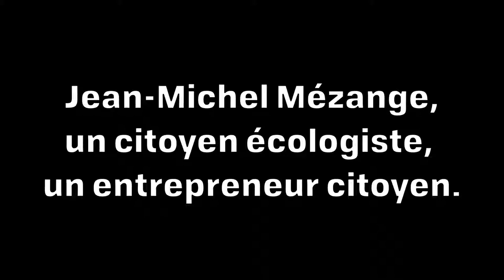Jean-Michel Mézange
Un citoyen écologiste, un entrepreneur citoyen.